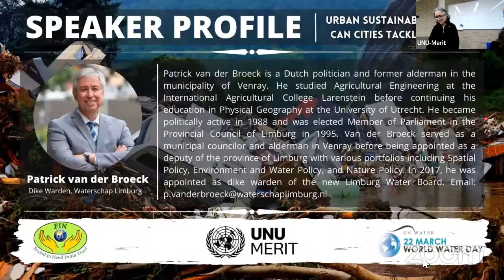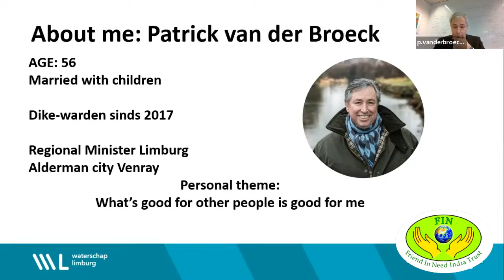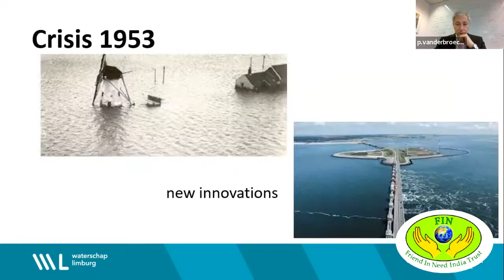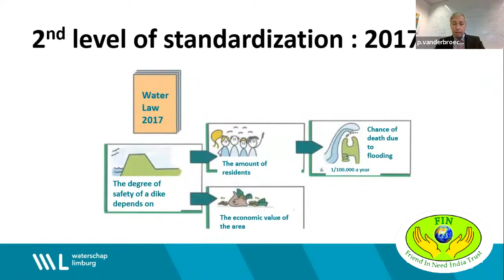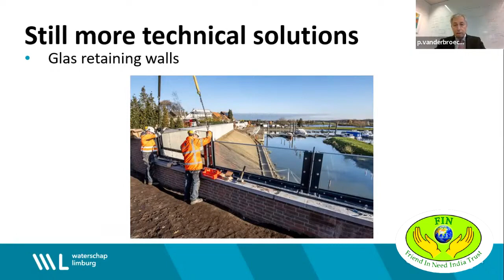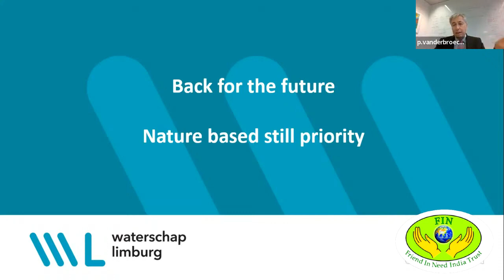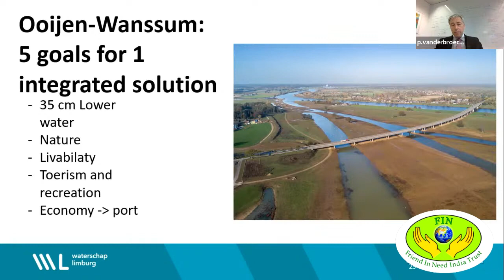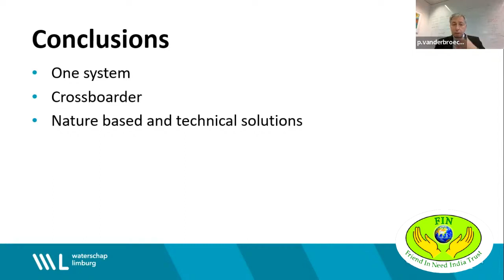Patrick van der Broeck, Dike Warden, Waterschap Limburg || WWD 2023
Patrick van der Broeck is a Dutch politician and former alderman in the municipality of Venray. He studied Agricultural Engineering at the International Agricultural College Larenstein before continuing his education in Physical Geography at the University of Utrecht. He became politically active in 1988 and was elected Member of Parliament in the Provincial Council of Limburg in 1995. Van der Broeck served as a municipal councillor and alderman in Venray before being appointed as a deputy of the province of Limburg with various portfolios including Spatial Policy, Environment and Water Policy, and Nature Policy. In 2017, he was appointed as dike warden of the new Limburg Water Board.

The topic addressed by the Speaker:- Role of Infrastructure: Creation, Maintenance, Utilisation and Governance

Friend In Need India Trust